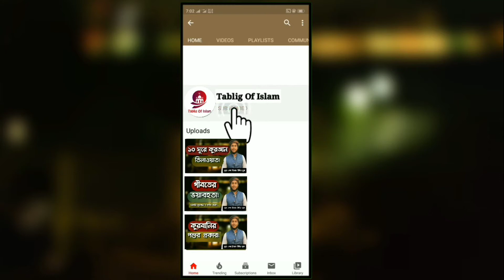আরবী বক্তৃতা | Arabic Speech | শেখ নিজাম উদ্দিন মূসা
"আরবী বক্তৃতা | Arabic Speech | শেখ নিজাম উদ্দিন মূসা | ‎@Tablig Of Islam  | ‎@Musa Official  "